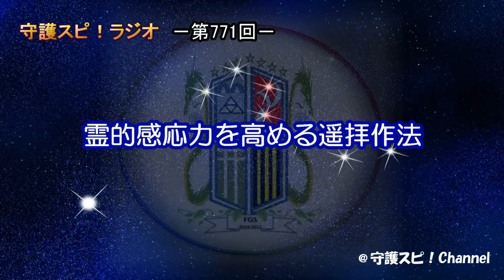【守護スピ！ラジオ】知らないと損をする！引き寄せの法則を超えるつながりの法則とは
コロナ過で現地参拝が困難である場合、初詣をどうするの？
スピ的に現地にいかなくても神社の神霊と感応して通じ合う参拝の方法があります。

◎素材提供